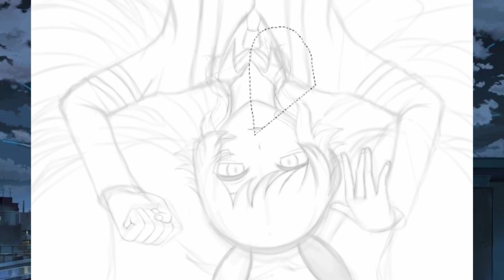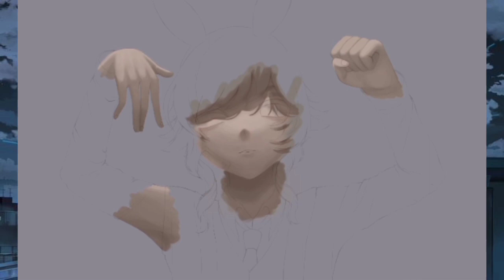| Арт на конкурс | Gacha club |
【Tools】
Character: @wrixzera

【Music】
Name: Caffeine; Pneumoultramicroscopicsilicovolcanoniosis; Nakakapagpabagabag;
Artist: Dasu;